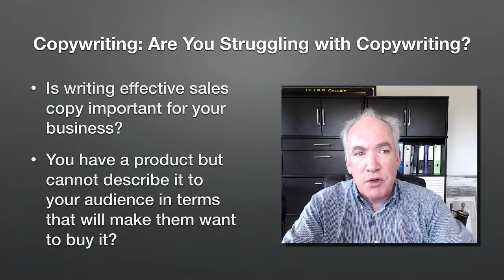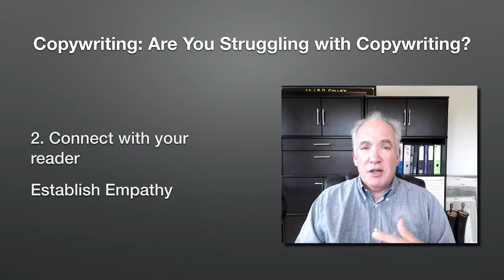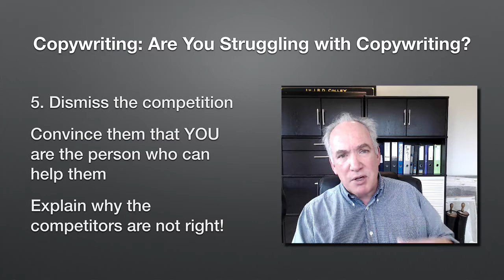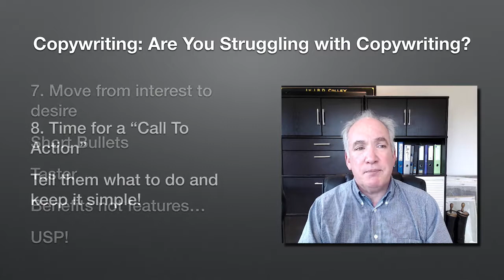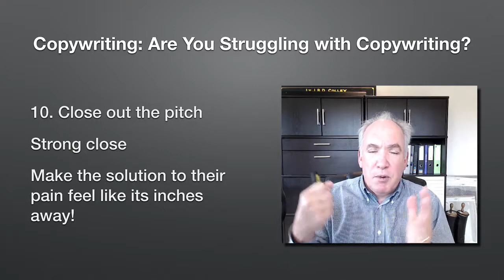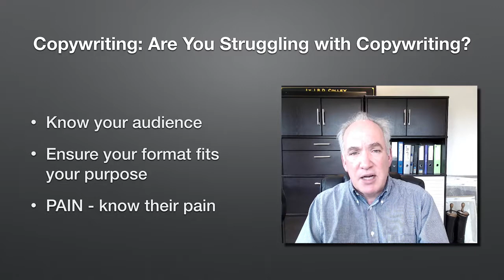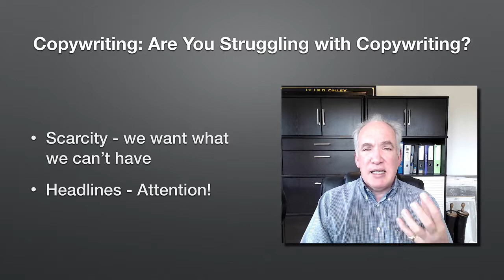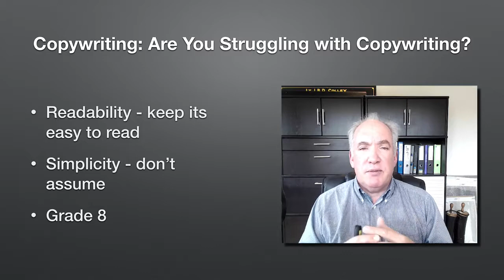"Copywriting" : Are You Struggling with Copywriting?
❤My Udemy Copywriting Courses

❤ QUESTION: Which of the actionable strategies in this video are you going to implement first.

❤ Are you ready for my Business Strategy Courses?

❤ VIDEO GEAR USED IN MAKING MY VIDEOS
New Apple iMac with Retina 5K Display
Blue Yeti USB Mic for Recording & Streaming on PC and Mac
Logitech C920e / C920 HD Webcam
Seagate Desktop 8TB External Hard Drive HDD
Arkon TW Broadcaster Tablet and Phone Desk Stand

Join my Online Learning Club Facebook Group to discover more about creating, publishing and selling profitable Online Courses